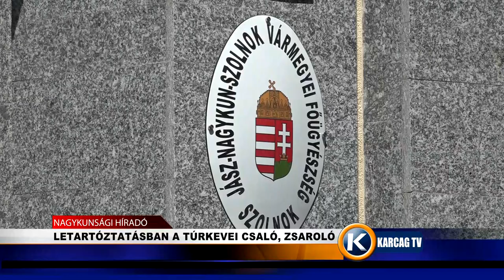LETARTÓZTATÁSBAN A TÚRKEVEI CSALÓ, ZSAROLÓ